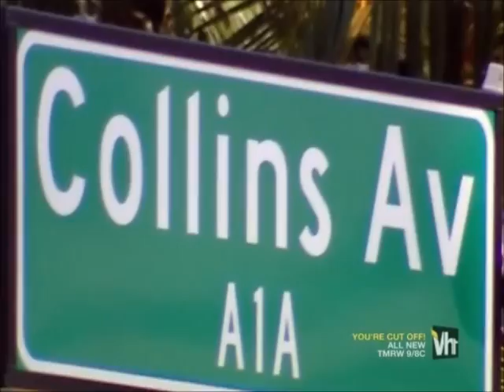what chilli wants season 2 ep4 p1